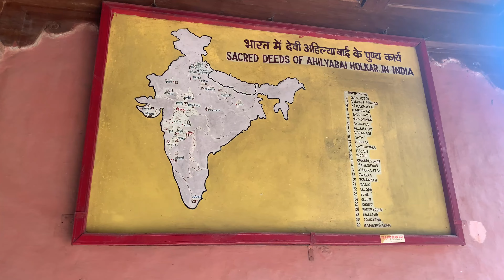Maheshwar MP, Ahilya Ghat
Welcome to the enchanting Ahilya Ghat, situated on the banks of the holy Narmada River in Maheshwar, Madhya Pradesh. This ghat is named after the great queen Ahilyabai Holkar, who was a patron of the town's development and culture. As you stroll along the ghat, you'll see people taking a dip in the river, performing their daily rituals, and offering prayers to the gods. The ghat is surrounded by magnificent temples and the historic Maheshwar Fort, making it a popular destination for tourists and pilgrims alike. Don't forget to try the famous handloom and handicrafts of Maheshwar and take a boat ride to witness the breathtaking sunset from the Narmada River. Join us on this mesmerizing journey as we explore the beauty and spirituality of Ahilya Ghat, Maheshwar MP.

Keep watching!